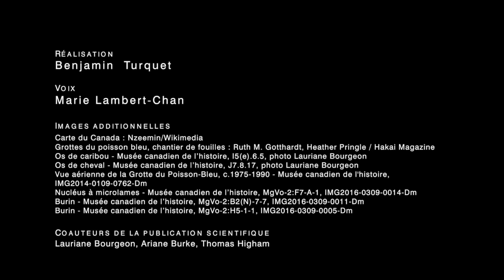Découvertes 2017 - Des humains au Canada il y a 24000 ans